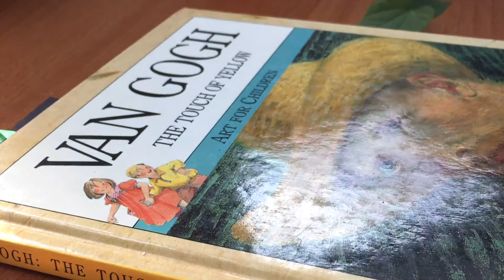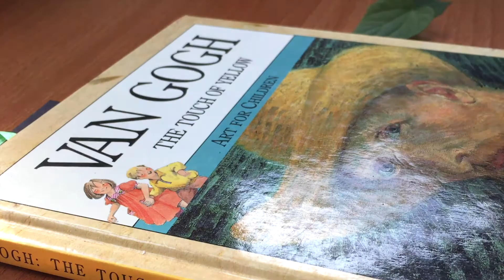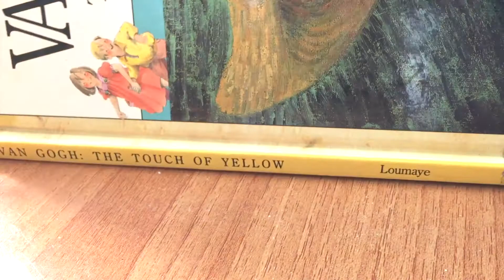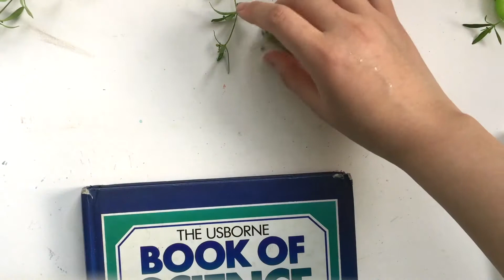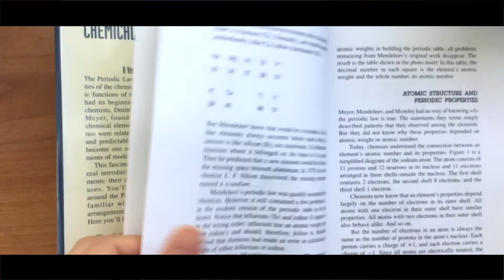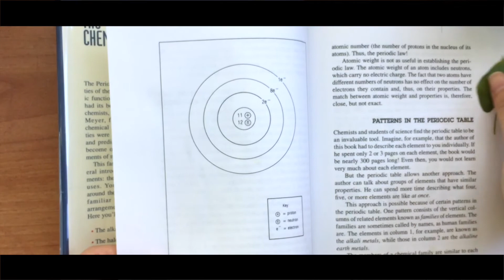The Secret of Dry Leaves - How to Keep Their Color and Shape